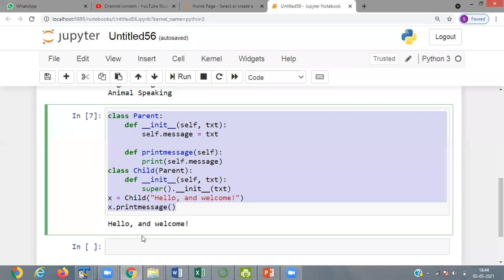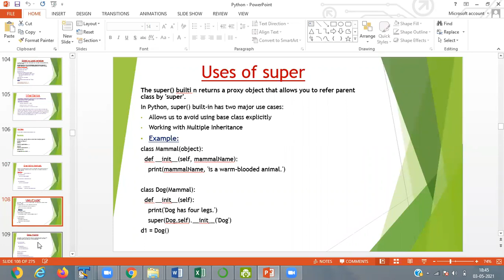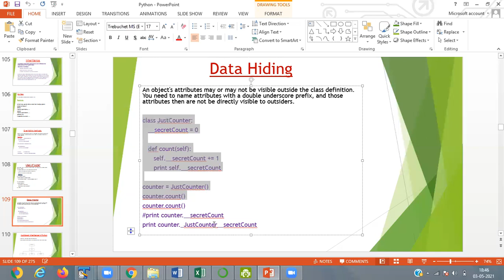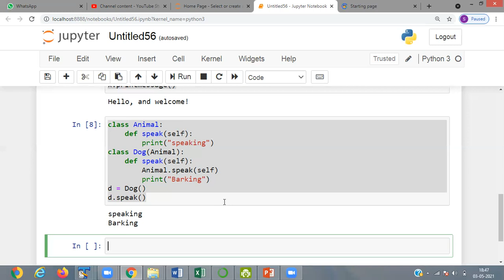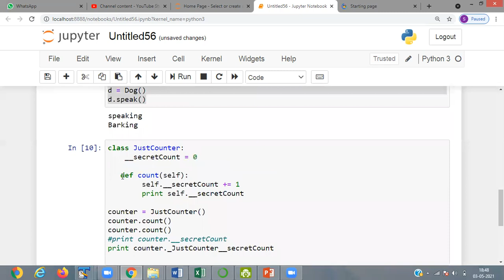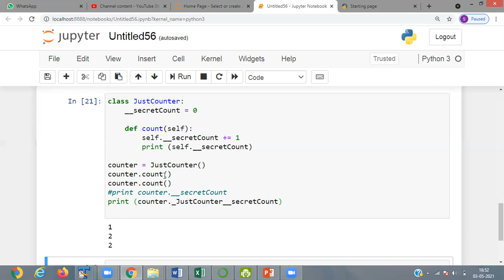PYTHON INHERITANCE PART 2